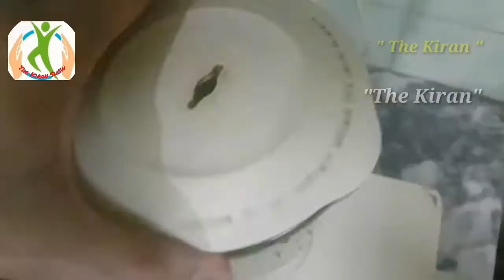6Most Effective Drinks to Control|Diabetes|Diabetic Friendly Drinks That will keep cool in this heat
6 Most Effective Drinks to Control Diabetes||Summer Healthy, Diabetic Friendly Drinks That will keep you cool in this heat

Here are our previous videos.

Amazing drink for belly bloating and gas | How to Beat Bloating | Weight loss | Flat  belly drink.

How to get rid of constipation | How to Make Yourself Poop | Causes of Harden stool | Home Remedies

All -Time Best Healthy Salad with whole lentils for lunch| High protein mix grains salad | best diet